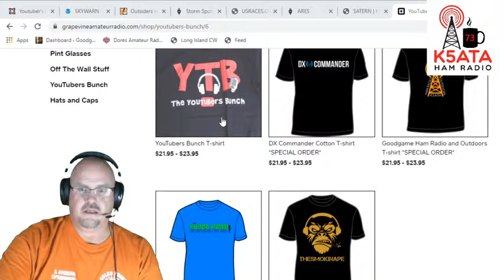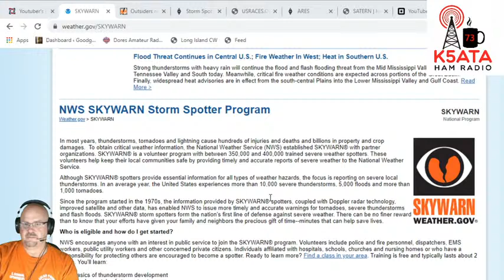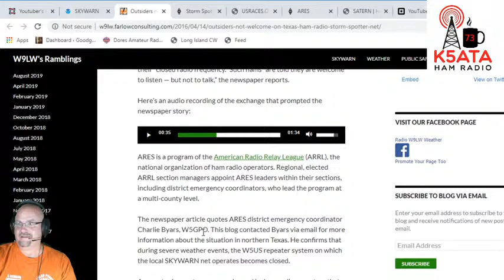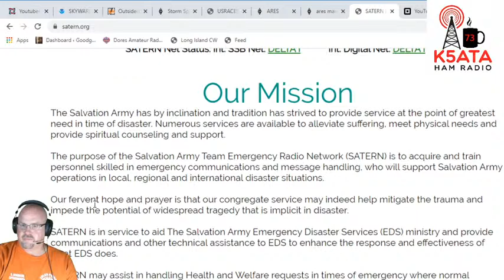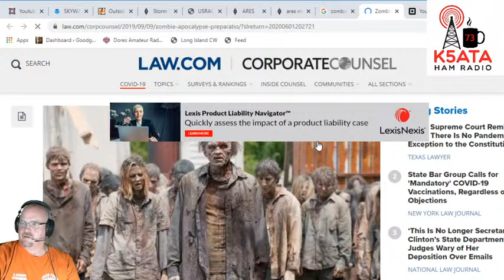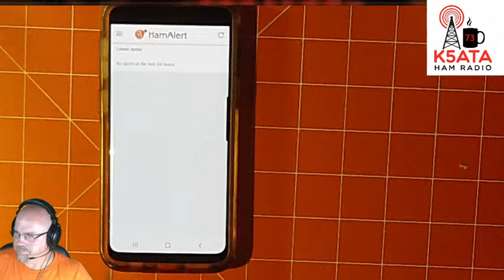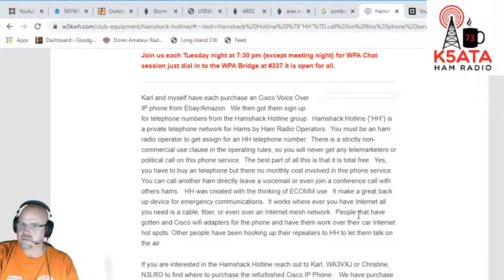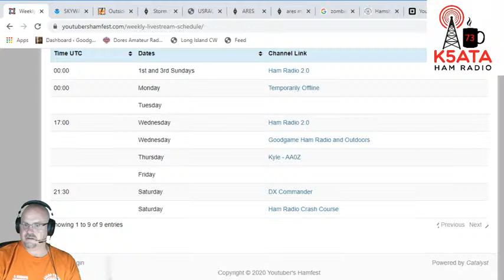Ham Radio Buffet: Adding Spice with EMCOMM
Welcome to our fifth installment of Ham Radio Buffet. One of the reasons many people get into ham radio is the emergency communications (EMCOMM) facet of the hobby. Amateur radio offers a lot of opportunities to participate in and prepare for emergency communications. Like many things, some of the programs are 'buyer beware' in a sense. Join us as we discuss the good, the bad, and the ugly as it relates to EMCOMM and ham radio!

What's in the shack?